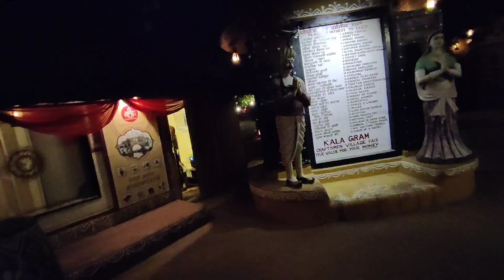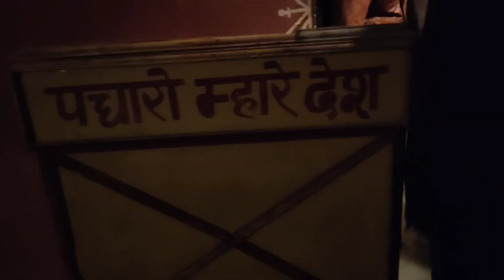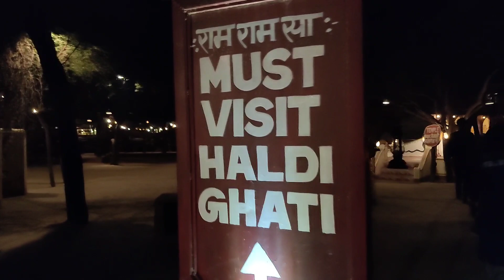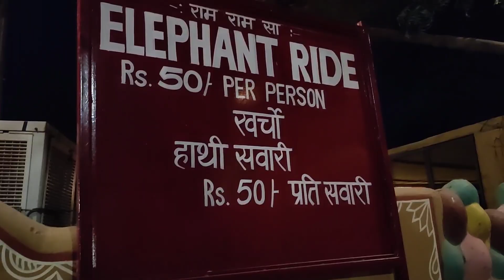नन्द और भाभी ने लगाए जोरदार ठुमके Mhare hiwda mein Naache Mor💃Chokhi dhani jaipur